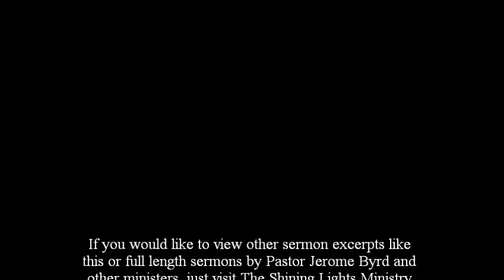Getting The "Hell" Out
A message by Pastor Jerome Byrd of Good News Baptist Church.